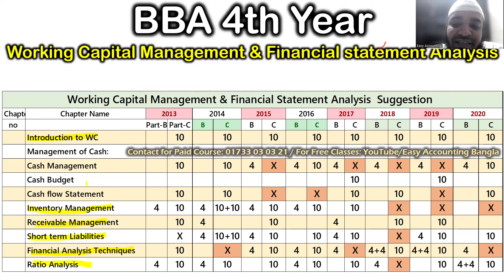Working Capital Management Suggestion // BBA 4th year // Exam -2022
আসসালামু আলাইকুম,
১) আমাদের ক্লাসে সমাধান করা ম্যাথটি বই থেকে খুজে বের করতে হবে বা খাতায় তুলে নিতে হবে।
২) এর পর ক্লাস দেখার সাথে সাথে খাতায় ম্যাথটি তুলে নিতে হবে।
৩) এর পর ক্লাসটি আবার দেখতে হবে।
৪) ক্লাসগুলি চ্যাপ্টার অনুসারে ক্লাসের ক্রমানুসারে দেখতে হবে।